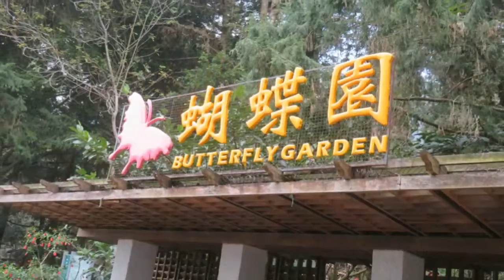20190304日月潭纜車+九族纜車